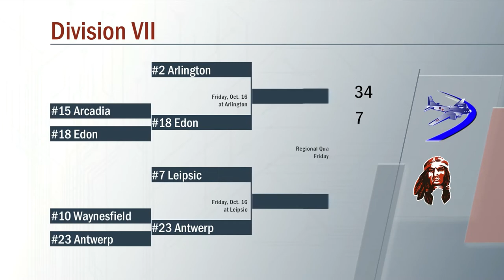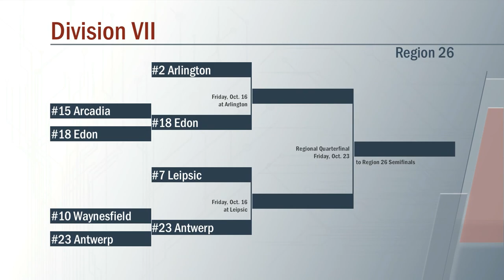Edon vs Arcadia Football 10/09/2020